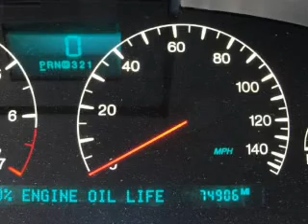2004 Cadillac DeVille - Oak Forest IL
Year: 2004
Make: Cadillac
Model: DeVille
Trim: DHS
Engine: 4.6 liter 8 cylinder 32 valve
Transmission: 4-Speed Automatic
Color: White Diamond
Mileage: 74906
Address:
6100 W 159th St